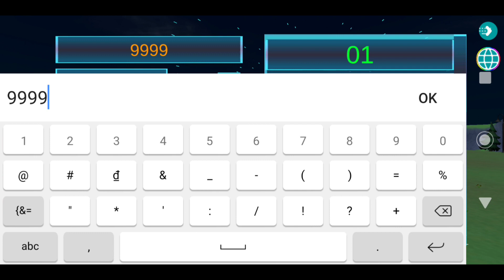Fire Works Simulator 3D - Online ( Game bắn pháo hoa cực đẹp)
- new fireworks
- bug fix
- new features in multiplayer
- some changes to the map
- improve game performance
- Happy New Year! :)